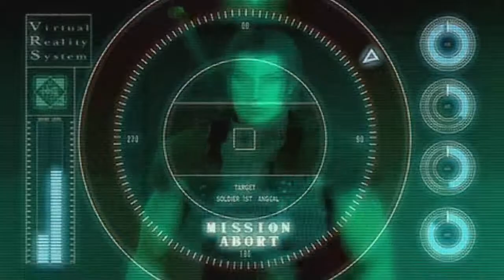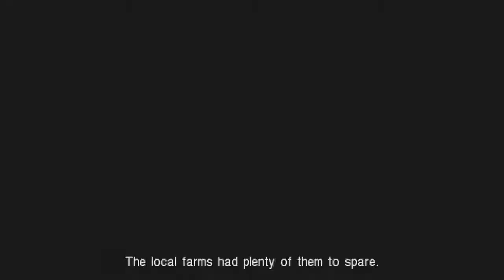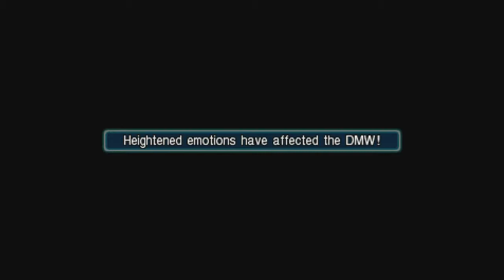Scion Plays Crisis Core - Final Fantasy VII #1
Time to start a new game to playthrough

and why not a awesome, like...CRISIS CORE...YEAH!